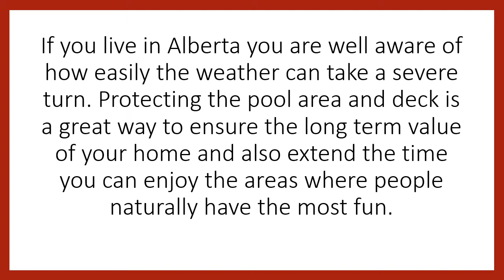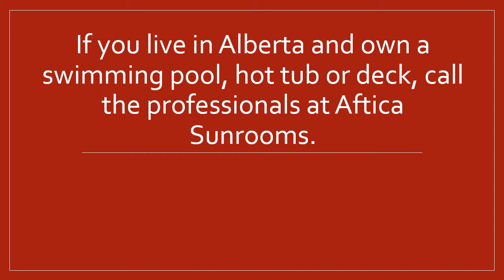Providing Deck, Pool and Hot Tub Enclosures to Southern Alberta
Aftica Sunrooms provides more than just sunrooms. We also offer customized deck, pool and hot tub enclosures to our clients in Southern and Central Alberta.